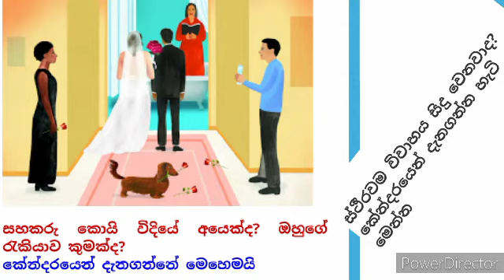සහකරු කොයි විදියේ අයෙක්ද? ඔහුගේ රැකියාව කුමක්ද? කේන්දරයෙන් දැනගන්නේ මෙහෙමයි ‘‘මගේ අක්කා ඒ කාලේ හර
සහකරු කොයි විදියේ අයෙක්ද? ඔහුගේ රැකියාව කුමක්ද?

කේන්දරයෙන් දැනගන්නේ මෙහෙමයි

‘‘මගේ අක්කා ඒ කාලේ හරියට කේන්දරය බැලෙව්වා. විවාහ වෙනවා කියූ ඔක්කෝම කාලයන් පහු වුණා. අක්කට ඒ කාලවලදී කොච්චරවත් විවාහ යෝජනා නම් ආවා. නමුත් ඒවා එකක් වත් හරි ගියේ නෑ. ඉවසන්න බැරි තැන අක්කා කේන්දරය පුච්චලා දැම්මා. දැන් අක්කට කේන්දරයක් නෑ. එයා විවාහ වෙන්නෙත් නැතිලූ. මට හරියට මේ ගැන හිතට දුකයි.’’

එක් නංගී කෙනෙක් තම අක්කා ගැන පැවසූ විස්තරයයි ඒ. මම ඇයට කරුණු පැහැදිලි කරදී ඇගේ අක්කාගේ උපන් වේලාව අසා ගෙන කේන්දරයක් සෑදුවෙමි. පළමුව ඇයගේ ග‍්‍රහ චාරය බලා ස්ථිරවම ඇයට විවාහයක් සිදු වේද? නැති නම් සදාකාලිකව අවිවාහකව සිටීද? යනුවෙන් බැලීමි. ඇයට ස්ථිරවම විවාහයක් සිදුවන බව තීරණය කර ගත හැකි විය. ඊට පසු එම විවාහය සිදු වනුයේ කවදාද? සහකරු කොයි විදියේ අයෙක්ද? ඔහුගේ රැුකියාව කුමක්ද? ගෙදර දොර ස්වරූපය කෙසේද? පවුලේ තත්ත්වය කුමක්ද? ධනය හා ඉගෙනීම කෙබඳුද? ආදී සෑම තොරතුරක්ම පරීක්ෂණයට ලක් කළෙමි.

ඇය ඉපදී ඇත්තේ 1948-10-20 වැනි දින කන්‍යා

ලග්නයෙන් හා කටක නවාංශකයෙනි. එම වේලාවට බෙරණ නැකතේ සිවුවන පාදය හිමි වූ අතර උපතේ සිට ඉදිරියට වර්ෂ 02 යි. මාස 05 යි දින 29 ක් සිකුරු මහ දශාව පැවතිණි.

කන්‍යා ලග්නයේ හා කටක නවාංශකයේ ග‍්‍රහචාරය මෙසේය.

දෙවැන්න හා දොළොස්වැන්න අතර පරිවර්තන අතර පරිවර්තන යෝගයයි. හත අධිපතියා විසිදෙවන දෙර්කාණාධිපතියා වී ඇත. මෙම කරුණු ද සැලකිල්ලට ගෙන ඇයගේ යුග දිවිය පිළිබඳ පරීක්ෂා කළෙමි.

මෙහි ග‍්‍රහචාරය නිවැරදි දැයි තේරුම් ගැනීමට අතීත සිදුවීම් කීපයක් හා පොදු තොරතුරු සමහරක් විමසීමි. තත් ග‍්‍රහචාරයට අනුව ඇයගේ පියා ඇය බාල කාලයේදීම මිය යා යුතුය. ඇයත් සමඟ සහෝදර සහෝදරියන් පස් දෙනෙක් සිටිය යුතු අතර මවගේ පළමු විවාහයට අයත් වනුයේ ඇය හා තවත් එක් අයෙකි. ඒ අය සහෝදරියක් විය යුතුය. ඇය ළඟටම බාල සහෝදරියක් ඉපදීමට හේතු ඇත්තේ තුන්වැන්නේ සිටින කුජ සහෝදරයකුගේ ඉපදීමට බාධා කරන බැවිනි. මවගේ දෙවන විවාහයෙන් තවත් සහෝදර සහෝදරියන් තිදෙනෙක් සිටිය යුතුය. මෙවැනි නිගමනයකට එළැඹියේ නවය අධිපති සිකුරු දොළොස් වැන්නේ සෙනසුරු සමඟ සිටීමෙන් පියාට මාරක අපල උදා කරන බැවිනි. දශා විදශාවන් අනුව පියා ඇය කුඩා කාලයේදීම මිය යා යුතුය. සිවුවැන්නේ ගුරු විසිදෙවන දෙර්කාණාධිපතියා වී සිටීමත්, සඳු හා රාහු අට වැන්නේ සිටීමත් හේතුකොට ගෙන මවට විවාහ දෙකක් සිදුවී ඇති බවත්, දෙවන විවාහයෙන් දරුවන් තිදෙනෙක් ඇති බවත් තීරණය කළ හැකි විය.

මෙම කරුණු සියල්ල නිවැරදි බව ඇය පිළිගත් පසු ඇගේ අක්කාගේ පෞද්ගලික තොරතුරු රැුසක් ද පැහැදිලි කර දී කේන්දරය බැලූ 1978 දිනය තෙක් අතීත සිදුවීම් ප‍්‍රධාන වශයෙන් පැවසිමි.

මෙයින් පසු ඇයගේ විවාහ ජීවිතය පිළිබඳවත්, සහකරුගේ තොරතුරුත් විස්තර කළෙමි.

ඇයගේ ග‍්‍රහචාරයට අනුව ස්ථිරවම විවාහයක් සිදුවන බවත්, සහකරු උත්සව අවස්ථාවකදී හෝ වන්දනා

ගමනදී මුණගැසෙන බවත්, ඔහු ඇගේ ගෙදරටම පැමිණ ඔහු විසින්්ම යෝජනාව ඉදිරිපත් කර නොබෝ දිනකින්ම විවාහය සිදුවන බවත්, එම වර්ෂයේ 1978 සැප්තැම්බර් 4-7 අතර දිනකදී විවාහය සිදුවන බවත් පැවසීමි.

ඔහු කෙබදු අයෙක් දැයි නැඟූ ප‍්‍රශ්නයට අනුව ඔහුගේ සියලූම විස්තර ද පැවසීමි. ‘විවාහයට කේන්දරය බලපාන හැටි’ හා ‘ඔබේ විවාහය ජ්‍යොතිෂ ඇසින්’ යන ග‍්‍රන්ථවල ඇති පරිදි ඇයගේ සහකරු ගැන තොරතුරු පරීක්ෂා කරන ලද්දේ සත්වැන්නේ කිසිම ග‍්‍රහයෙක් නොසිටි බැවින් හත අධිපති ගුරු සිටිය සිවුවැන්නේ සිටය. හත්වැන්නේ කවර හෝ ග‍්‍රහයෙක් සිටියේ නම් හත්වැන්නේ සිට බැලිය යුතු බව එහි ඇත. මේ අනුව ඔහු සිහින් සිරුරක් ඇති කඩවසම් පෙනුමෙන් යුත් අයෙකි. ඔහු උසස් ගතිගුණවලින් යුක්තය. මුහුණ රවුම් ස්වරූපයක් දරන අතර දත් තරමක් විකෘති වී තිබිය යුතුය.

උසස් අධ්‍යාපනයක් ලබා තිබීමට ද හේතුයි. මුදල් ඉපයීමේ මාර්ග කීපයක් ඇති නමුත් ස්ථිර රැුකියාවක් ලැබෙනුයේ විවාහයෙන් පසුවය. ඔහුගේ දෙමාපියන් තරමක් දියුණු වී ඇති අය නමුත් සියලූ ඥාතීන්ගෙන් ඈත් වී ජීවත් වන්නෙක් හෝ ඥාතීන් කෙරෙහි කිසිම සැලකිල්ලක් නොදක්වන්නෙක් හෝ විය යුතුය. පියා වෛද්‍යවරයෙක් වීමට ද පුළුවන. ඔහුගේ සියලූ සහෝදර සහෝදරියන් සංඛ්‍යාව අට දෙනෙක් නමුත් ජීවතුන් අතර ඇත්තේ ඔහුත් සමඟ පස්දෙනෙකි. අධ්‍යාපනයේ තරමට තවම සුදුසු රැුකියාවක් ලැබී නැත. රැුකියාව ලැබීමට පෙර විවාහය සිදුවනු ඇත.

මෙම විස්තරය සටහන් කරගෙන ගොස් ඇගේ අක්කාට එය දෙන ලදී. පසු දිනෙක දෙදෙනාම පැමිණ කීවේ. ගිය වෙසක් පෝයට 1978 කැලණි විහාරය වැඳීමට ගිය වෙලාවේ තරුණ හාදයෙක් අක්කා කෙරෙහි වැඩි සැලකිල්ලක් දක්වා කතා කළ බවත්, නිවස දැන ගෙන ගෙදරටම පැමිණ යෝජනා කළ බවත් එය සුදුසු දැයි දැන ගැනීමට පැමිණි බවත්ය.

ඔහුගේ කේන්දරය ගෙන්වාගෙන තොරතුරු පරීක්ෂා කිරීමේදී පෙනී ගියේ ස්ථිරවම මේ දෙදෙනා අතර විවාහය සිදුවන බවය. පසුව එය එසේම සිදුවිය.

මෙම ක‍්‍රමය දැනගෙන තිබීම අවිවාහක තරුණ තරුණියන්ට ඉතාම ප‍්‍රයෝජනවත්ය. ස්ථිරවම තමාගේ විවාහය සිදුවන කාලයත්, සහකරුගේ හෝ සහකාරියගේ සියලූ විස්තරත් දැනගත හැකිය. විසි පොරොන්දම් නොගැලපුණත් තම කේන්දරයෙන් කියැවෙන තොරතුරු හා විස්තර ඔහු හෝ ඇය සතු නම් ඔබට දෛවයෙන් හිමි සහකරු හෝ සහකාරිය ඒ අය වනු ඇත.

මීට පෙර ඔබට කොතෙකුත් පොරොන්දම් ගැලපුන අය හමුවී ඇතත් ඒවා සිදු නොවී තිබීමට පුළුවන. එයට හේතුව ඔබට දෛවයෙන් හිමි සහකරු හෝ සහකාරිය ඔහු හෝ ඇය නොවීමයි.